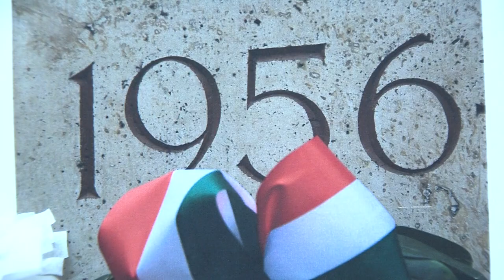1956-os megemlékezés - Sásd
1956-os megemlékezés - Sásd